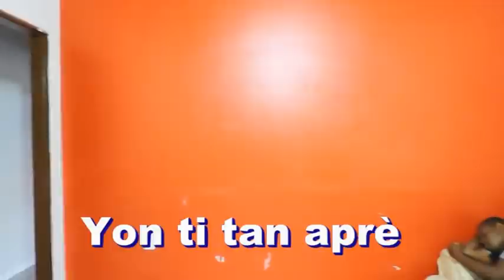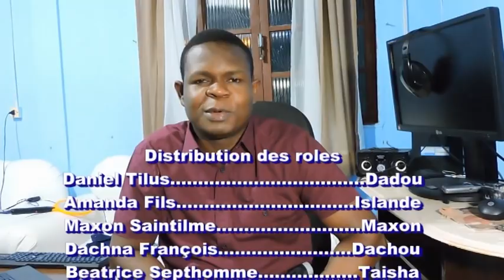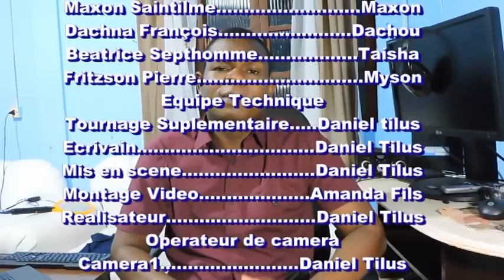Mechan dou 2 Full movie 2021 /Daniel Tilus /Amanda Fils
Mechan dou 2 Full movie 2021 /Daniel Tilus /Amanda Fils, Se nan pati sa nou pral we vrè fas Dadou ki tap pran poz li dou a. bouch misye sal anpil, lap di islande anpil vye parol men gen yon jou islande ap rankontre ak yon lot neg, islande pap fye neg la men Dadou pap vle islande ale tou. bo kote fanmi pa Dadou yo stil toujou panse ke se islande kap fe Dadou pase mizè. map kitew swiv, pa bliye kite yon komantè pou nou, mesi davans